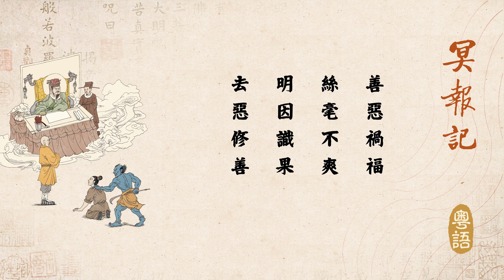《冥報記》有聲書（粵語版）-第17集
冥報記白話註解——鄭師辯

善惡禍福，絲毫不爽。明因識果，去惡修善。

親愛的聽眾朋友大家好！今天為大家講述鄭師辯的故事。

東宮右監門兵曹參軍鄭師辯，在不到二十歲時，突然得急病死了，三天後卻又復活過來。自己說，剛開始看到幾個人被拘押著，快要進入官府大門時，看見百來個囚犯，排成六行，面對北邊站著。排在前面的人白白胖胖，穿著體面，好像是富貴之人；越到後面的，就越消瘦難看，有的戴著枷鎖，有的被脫掉頭巾腰帶，都是集體行動，而且有士兵嚴加看守。輪到師辯，被分配到第三行東邊第三個，也被去掉了頭巾腰帶，加入集體行列。師辯憂心害怕，就專心念起佛來，忽然看到生前認識的僧人走來，進入士兵圍守的行列中，士兵無法阻擋他。走到師辯面前，說道：「平生不知道修善積福，如今忽然來到這裡，覺得怎樣？」師辯悲切的請他相救。僧人說：「我現在救你出去，你一定要持戒。」師辯答應後，不久差役帶領囚犯到長官面前。依序審問，輪到師辯的時候，看到那位僧人對長官說師辯所修的福業，官員說：「把他放了！」僧人就帶著師辯走出門外，為他授五戒，拿一瓶水倒在他的額頭上，說道：「太陽西落，你就復活了。」又給師辯一件黃披肩，說道：「披著它到家後，要放在乾淨的地方。」然後指示他回家的路，師辯披著披肩回家去了。
到家後，他疊好披肩放在床角上，然後，眼睛睜開，搖動身體，家人以為屍變，全被嚇跑了。只有老母親沒有離開，問他說：「你活著嗎？」師辯連說：「太陽西下，就能活了。」師辯以為是正午，便問母親現在是什麼時間，母親說：「是半夜。」這才知道陰間和陽間是晝夜顛倒的。到了日落的時候，他能夠吃東西，病也好了。只見黃披肩仍在床頭，等師辯能起床的時候，披肩便慢慢的消失，只留下光影在，七天後光才完全消失，師辯因此開始受持五戒。
幾年後，有人勸他吃豬肉，他不得已吃了一塊。當晚，夢見自己化成羅剎，手爪牙齒長達幾尺，把豬抓來活吃。等到了天亮，感到口中腥臭無比，吐出來後，叫人來看他的嘴巴，滿口都是凝固的血塊。師辯驚恐不已，不敢再吃肉了。又過了幾年，娶了妻子，妻子逼他吃肉，吃過後並沒有什麼異象。可是師辯自此六年來，鼻子常常長有大瘡，潰爛而無法治好，也許是破戒的緣故吧。

善惡因果，輪回報應。震迷醒妄，匡正人心。

親愛的聽眾朋友，這期的《冥報記》就播送到這裏，歡迎您繼續收聽，我們下期再會。